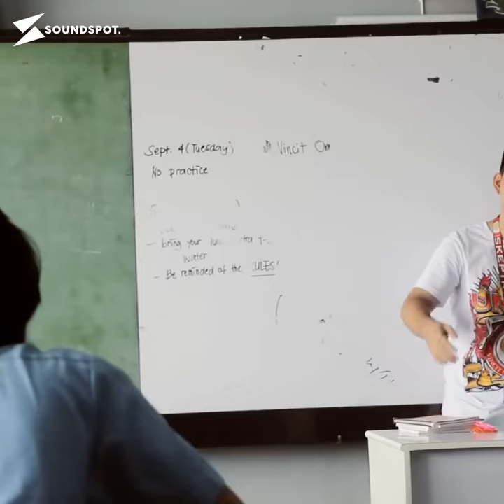nic idol gawa ka kanta sa kolungan